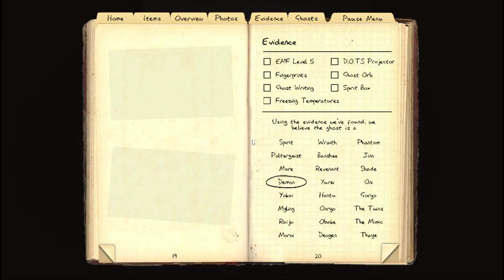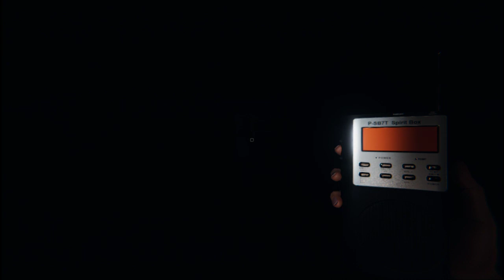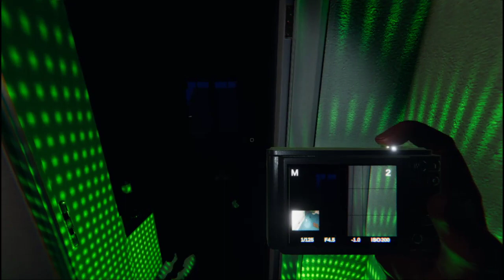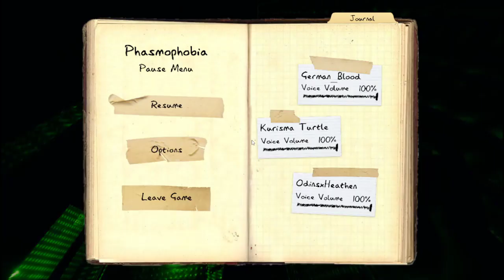The Inkie Crow and German show with friends